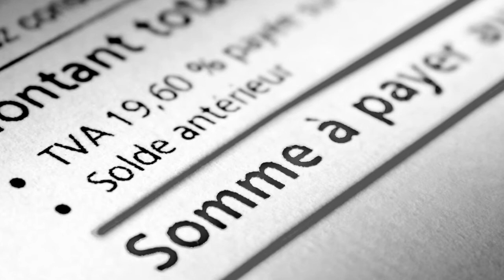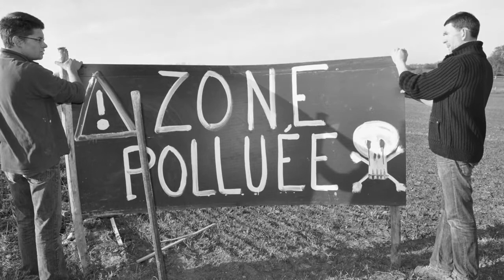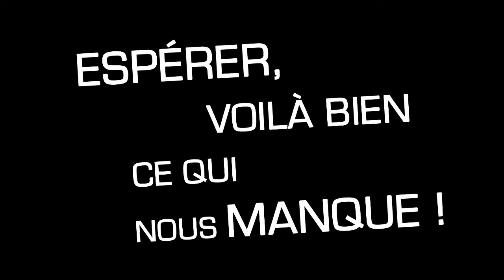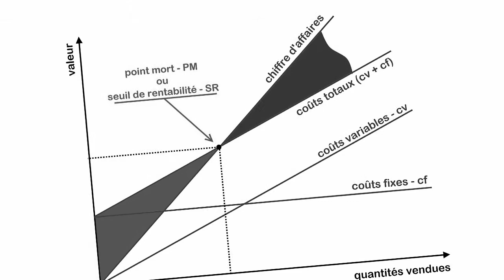Messe de Noël 2012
Petit film d'introduction de la célébration de la Messe de Noël 2012 par les "Pas Gâtés" de la Paroisse du Bienheureux Frédéric Ozanam de Colombey-les-Belles.